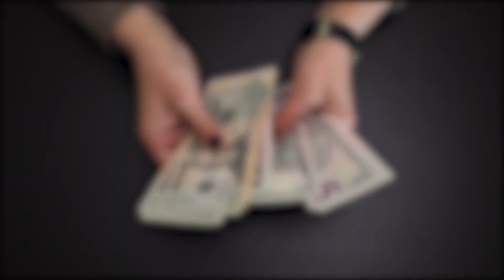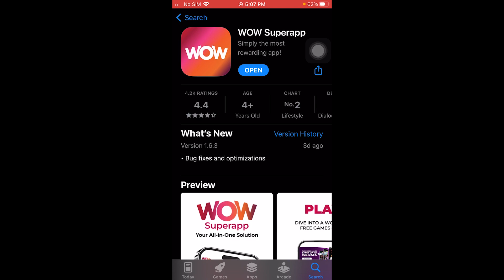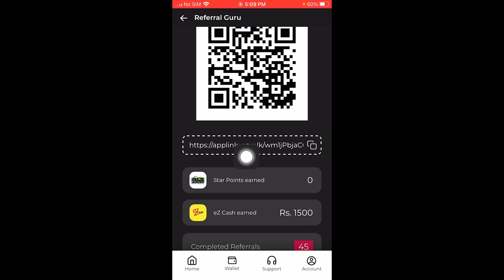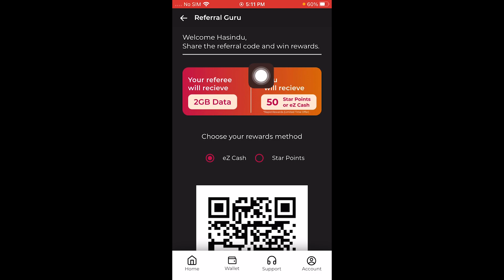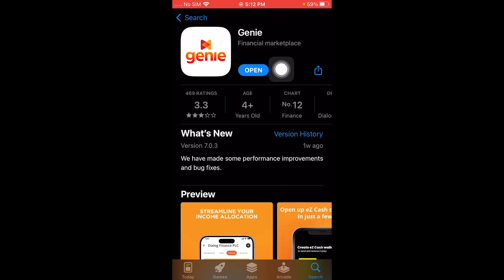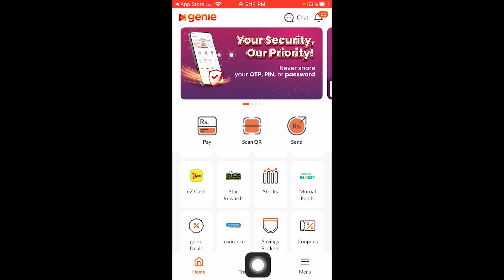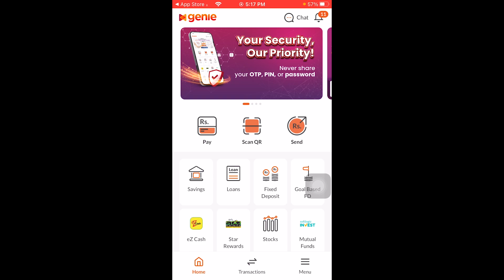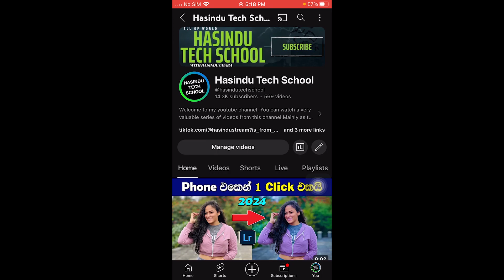Ez Cash හරහා මුදල් උපයමු 💵 Earn Money Through Ez Cash | Sinhala Sri Lanka 2024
In This Video, How to Earn Money Through Ez Cash in Sinhala 2024. Make Money Online. Earn Money Online. How to Make Money. Online Jobs Sri Lanka. Work at Home New Site. E-money. Free Usdt.

✖ video Editing :-
Adobe Premiere Pro 2021
✖ Thumbnail Create :-
OBS Studio
✖ Screen Record (Android) :-
X Recorder